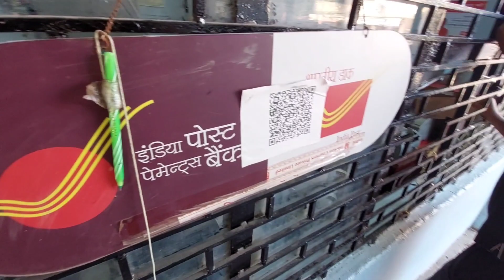Ek Kaam Me Pura Din waste||Chinmaye Degree College ||Shivalik nagar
Ek Kaam Me Pura Din waste||Chinmaye Degree College ||Short Vlog